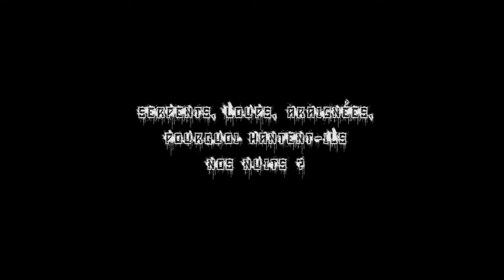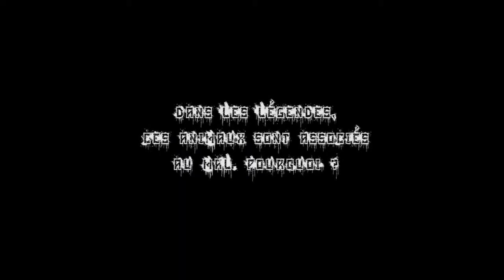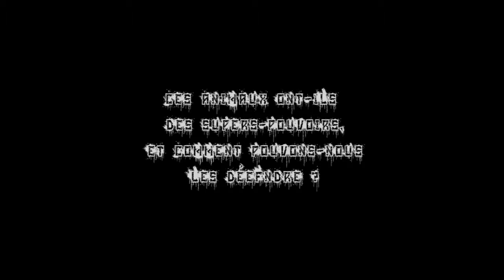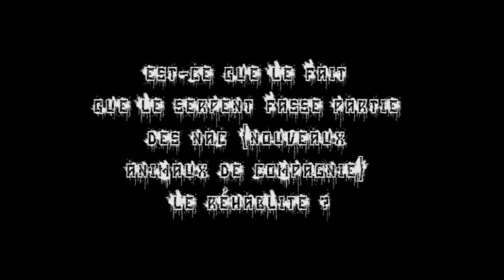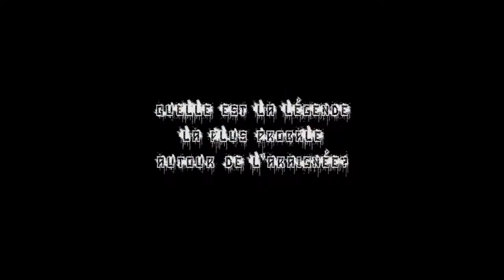Halloween au Parc zoologique de Paris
Le Parc zoologique de Paris célèbre Halloween du 20 octobre au 4 novembre 2018.
Serpents, araignées, vautours, loups ou chauves-souris…